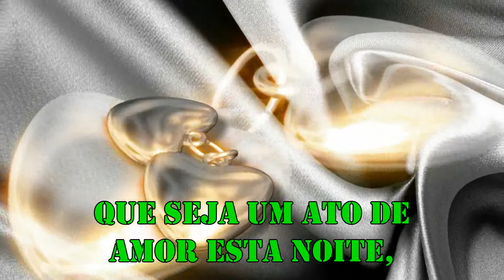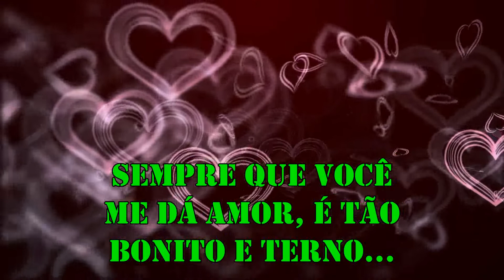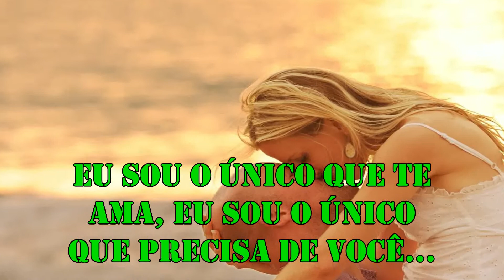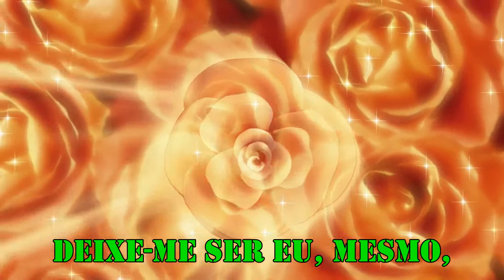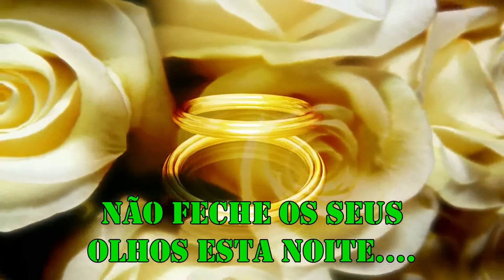JOHN DENVER DON'T CLOSE YOUR EYES TONIGHT 1985 TRADUÇÃO